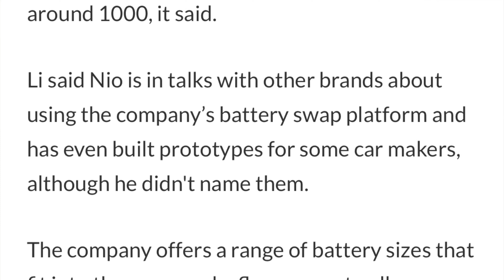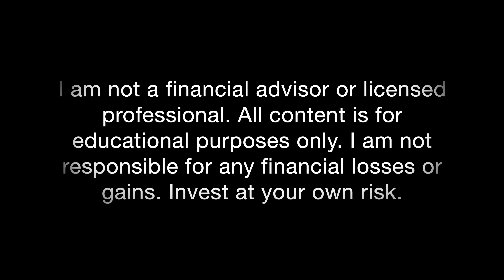Confirmed: NIO to License Battery Swap to Other Brands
In today's video we discuss an article that said that NIO is working with other brands to license its battery swap technology. NIO has already produced prototypes. I believe that this is very bullish for NIO stock.

I am long NIO stock.

I am not a financial advisor or licensed professional. I am not responsible for any financial losses or gains. Invest at your own risk.